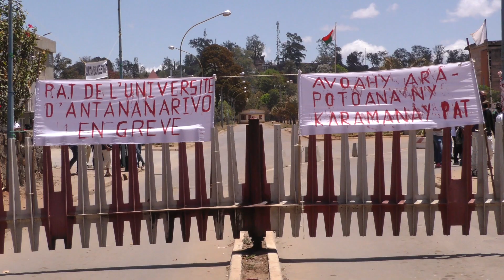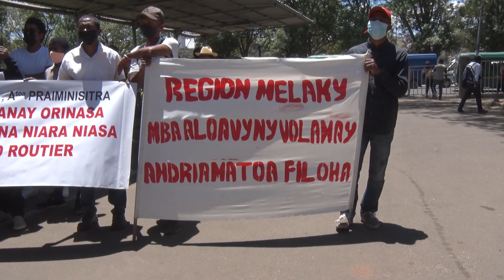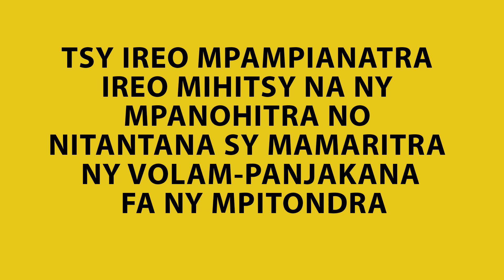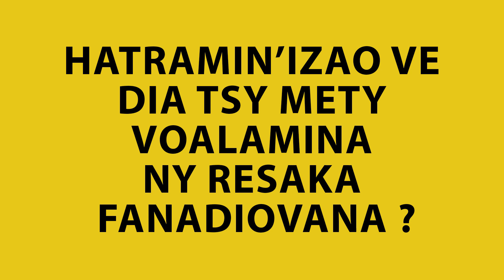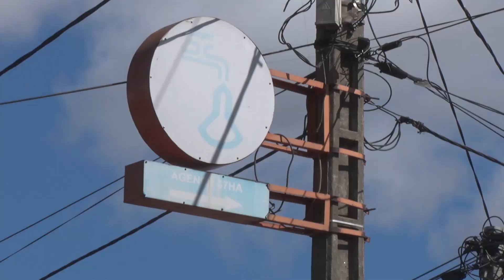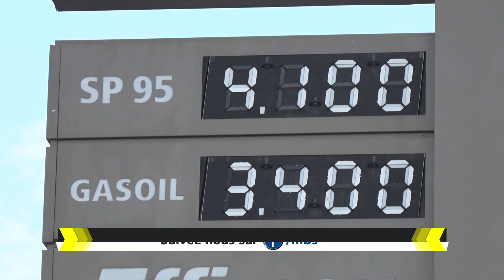16 10 2021 AHOANA MARINA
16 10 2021 AHOANA MARINA